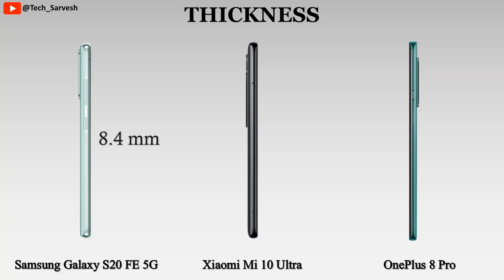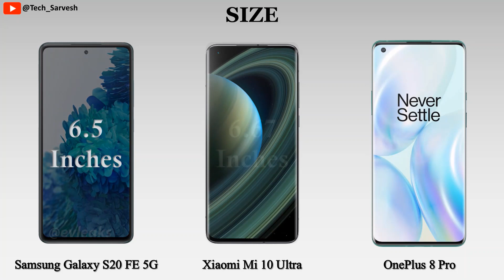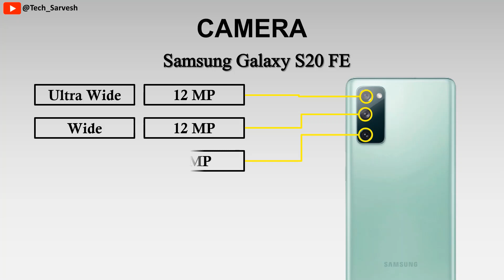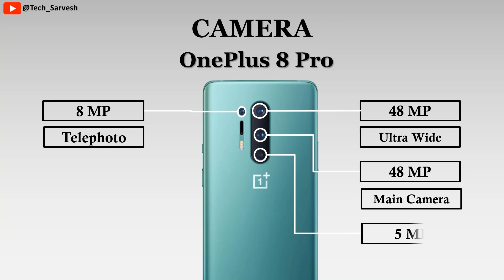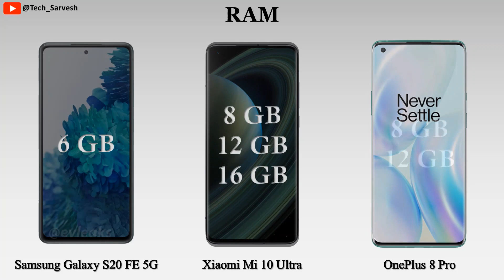Samsung Galaxy S20 FE 5G vs Xiaomi Mi 10 Ultra vs OnePlus 8 Pro